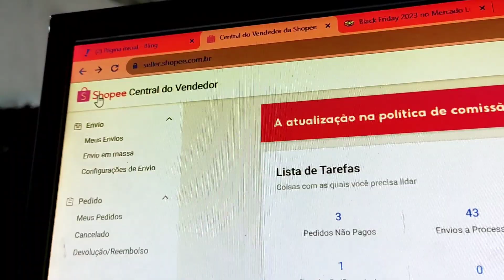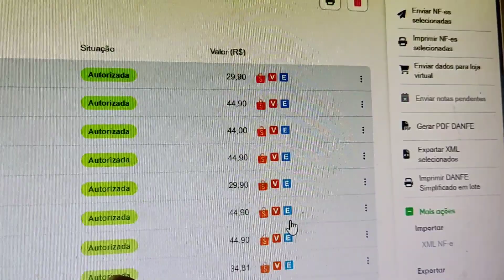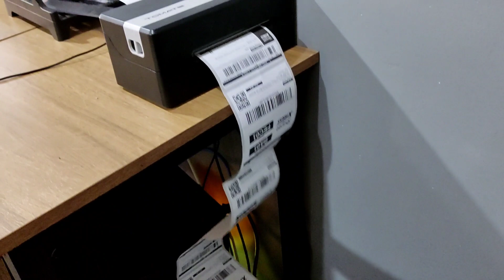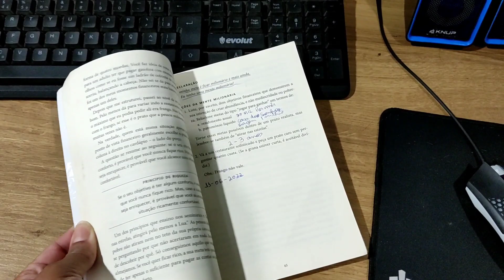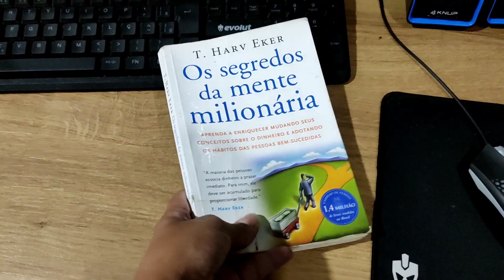VLOG - BASTIDORES DO E-COMMERCE EM CASA VENDENDO NA SHOPEE E MERCADO LIVRE | Usando o Bling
VLOG - BASTIDORES DO E-COMMERCE EM 🏠
No video de hoje vou mostrar um pouco do meu trabalho com vendas online e falar da minha experiência usando o bling para a emissão de notas fiscais.

Livros que indico:
Os segredos da mente milionária
Trabalhe 4 horas por semana
O poder da ação
O poder do hábito
O homem mais rico da Babilônia

Quer ganhar muito dinheiro trabalhando com o mercado livre ou na shopee? Então vem comigo!
Meu maior objetivo é te ajudar a começar a vender no mercado livre e na shopee mesmo sendo iniciante ainda esse ano.